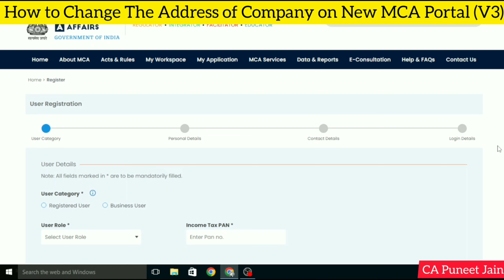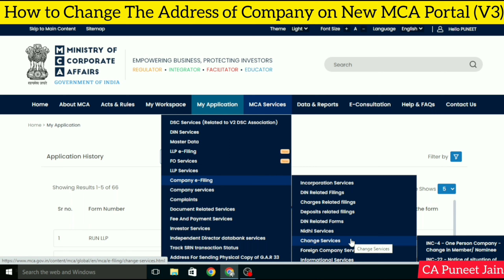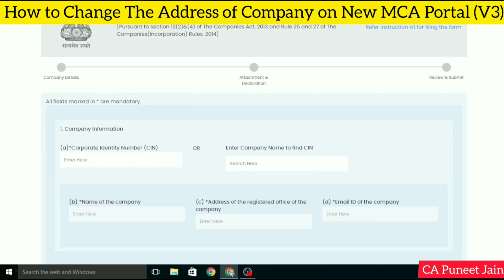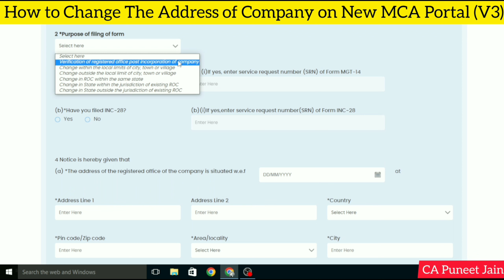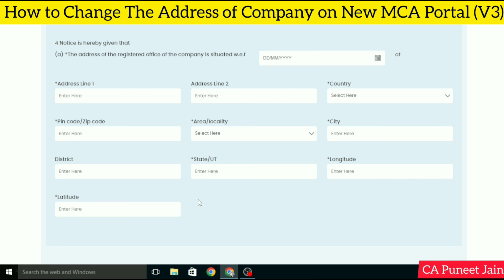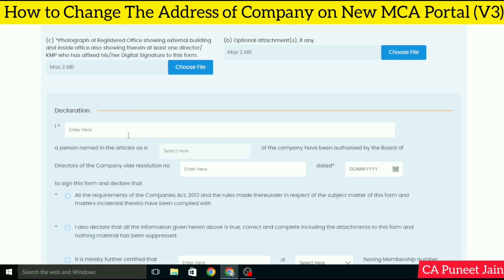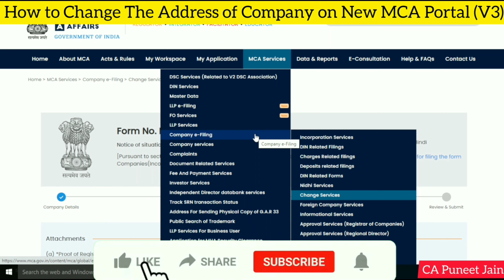How to Change Registered Office Address of company address change| New INC-22 filing online mca V3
FILLING INC 22 SAME STATE| HOW INC-22 कैसे करे अपनी Company Change of Registered Office (Address)
How to Change of Registered Office of a Company (Hindi)
CHANGE OF REGISTERED OFFICE OF COMPANY
Registered Office Address Change Procedure in India
how to file inc-22
INC 22#Change in registered office change in state#change within state#how update address in MCA
All about Form INC-22 Active in English - e-Form INC-22A (ACTIVE) | ACTIVE FORM FILING BY COMPANIES
ROC Annual Filing Compliance 2022 | Board Meeting | Form INC-22 | DIR-3 From | Director KYC
Change in Registered Office Clause